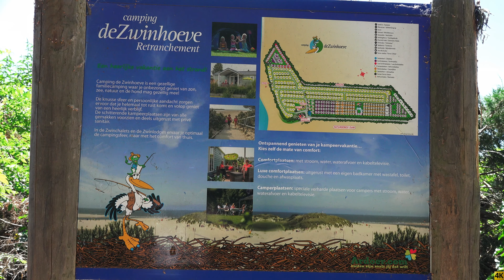Cadzand Bad juni 2017 4k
Cadzand Bad met zijn nieuwe Jachthaven. Juni 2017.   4k